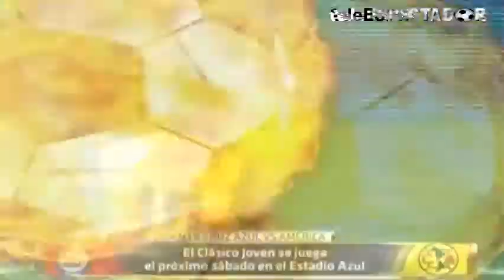Analisis previo del CRUZ AZUL vs AMERICA